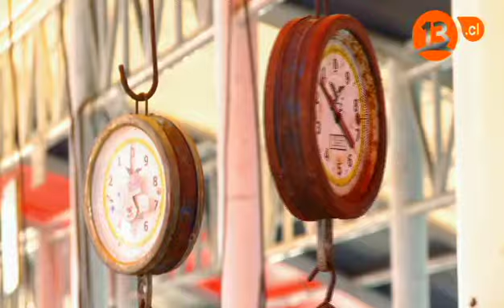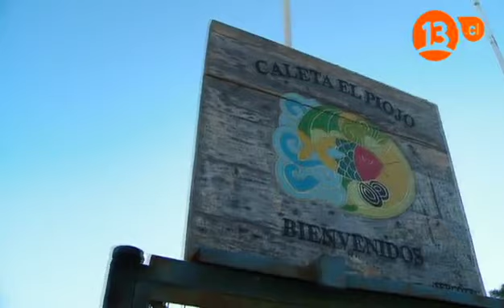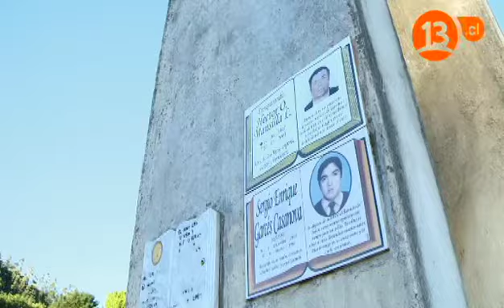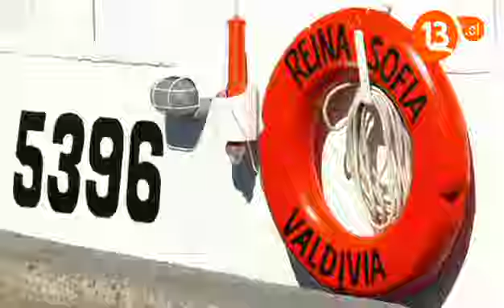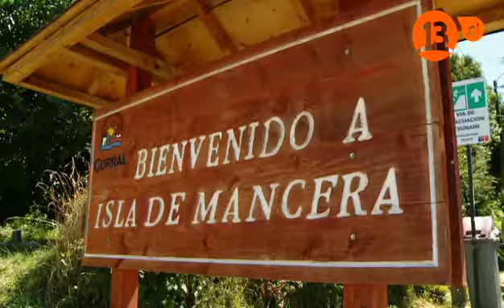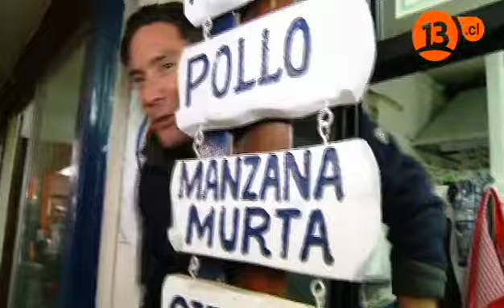Lugares que hablan temporada 2014 capitulo 15, riquezas naturales de Valdivia.